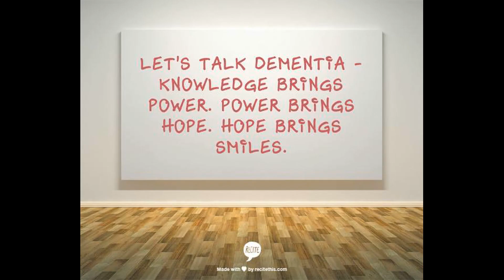Things Are Not What They Seem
When you see folks on the street, they may seem as if they have life all figured out.  They don't.  I promise you, they are suffering in some form or fashion.  Today we talk about that and how your LO might be feeling.